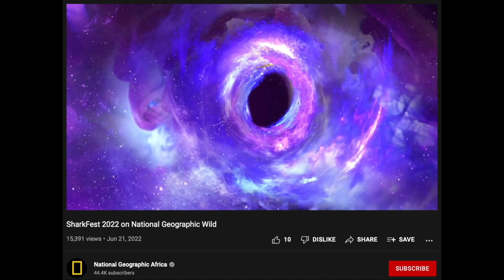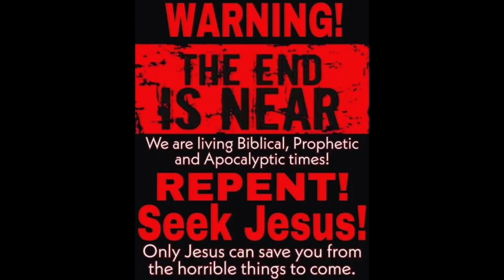a time marker ?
2Corinthians 2 : 11  “Lest Satan should get an advantage of us: for we are not ignorant of his devices.”

1 Corinthians 15:1-4
2 By which also ye are saved, if ye keep in memory what I preached unto you, unless ye have believed in vain.
3 For I delivered unto you first of all that which I also received, how that Christ died for our sins according to the scriptures;
4 And that he was buried, and that he rose again the third day according to the scriptures ”

Romans 10:9-10
10 For with the heart man believeth unto righteousness; and with the mouth confession is made unto salvation. “